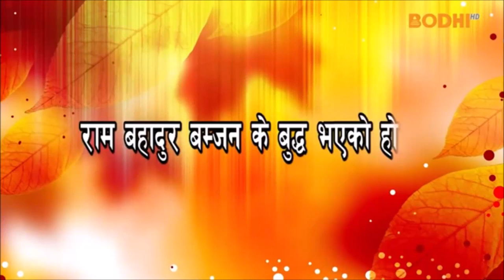राम बहादुर बम्जन बुद्ध भएकाे हाे? विद्याधर आचार्य महायोगी श्रीधर राणा रिन्पोचे बताउँछन्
राम बहादुर बमजोन को हुन्?

Now 29 years old "Parampuja Maitriya Mahan Guru Maha Sambodhi Dharma Sangha" aka the Buddha Boy, Tapasvi or Palden Dorje of Nepal, is advertised by his Bodhi Shrawan Dharma Sangha organization as the Future Buddha Maitreya and a "15 years old Yogi" sitting in meditation. He became world-famous thanks to the Discovery Channel Documentary The Boy with Divine Powers, based on which his supporters claim (without proofs) that the Nepalese Ascetic had meditated 10 months without food and water. Later on his followers started to spread a new doctrine, according to which the "Buddha Boy" was meditating without food and water (a breatharian) for a whole 6 years.

These claims had been never proved, and on the contrary, witnesses and followers from that time agree that Ram Bamjan had been eating and drinking, and even having girlfriends and attempting many rapes. In fact, most witnesses from his "meditation marathon" between 2005 and 2011 are his victims of rape, brutal attacks and kidnapping! The score of these victims is higher than 72 by now, with around 10 people not surviving his tortures.

Known as the Little Buddha between 2005 and 2012, Bomjon had established a New World Order concept named Maitri Dharma, which consists of worshiping his own person as a divine embodiment and serving him unconditionally. From 2012 he had exclaimed that he had attained higher enlightenment (Bodhi) than Gautama Buddha, thus he is a Maha Sambodhi. Ridiculing Buddha and Buddhism he says he is bringing a totally new religion to the Universe, which will unify all religions, creed and nations, creating One Country, One Religion, One Law, One Language (Maitri Language) and most importantly, One Religious Leader who is actually (as he claims and his followers firmly believe) also the Highest Possible God of the whole Universe: it means Bomjon himself.

The United Nations seems to support him, as well as world-famous UN activist for World Peace Junsei Terasawa. Maitriya Guru's followers claim that His Holiness the Dalai Lama once told that Bomjon is "the guru of my gurus".

Ram Bahadur Bomjon has a series of criminal deeds behind him, including kidnapping, locking up people for months, chaining them to trees, beating to blood and fractures, raping, incest, brutal tortures and murder.

In 2018 his nun Ganga Maya Moktan had accused him of raping her when she was 14. After her police report, family members of the disappeared monk-servant of Bomjon Sancha Lal Waiwa had joined the police cases, learning from two witnesses that Waiwa had been lynched to death by Bomjon and his other monks. News about other disappeared nuns and monks appeared soon, who were long-time staying with Maitri Buddha in his Ashrams in Halkhoriya and other districts: Fulmaya Rumba, Chinimaya Tamang, Suresh Ale Magar and Bomjan's former girlfriend Rita Bot all disappeared from his own ashram premises years ago.

After Nepal's Communist Party leader and Bomjon's supporter Pushpa Kamal Dahal (Prachanda) had ordered the police to stop all investigation in April 2019, all the 72 victims of Ram Bahadur Bomjon remain without justice in Nepal.